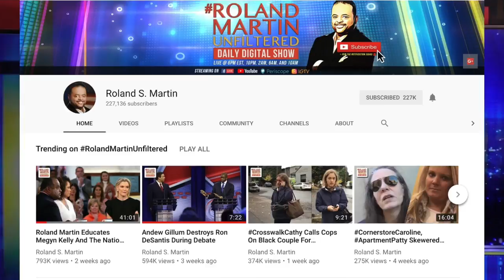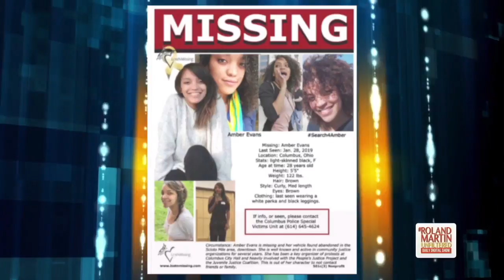Find Our Missing: Community Activist Amber Evans Has Been Missing For A Week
Amber Evans a well-known community activist in Columbus, OH has been missing for a week. Her car was found abandoned and her friends say she would not take off like this without telling friends or family.

Evans was a key organizer of protests held at Columbus City Hall and was heavily involved with The People's Justice Project and the Juvenile Justice Coalition.

Derrica Wilson, CEO of the Black and Missing Foundation spoke with Roland Martin during Wednesday's edition of RolandMartinUnfiltered about the Amber Evans case.